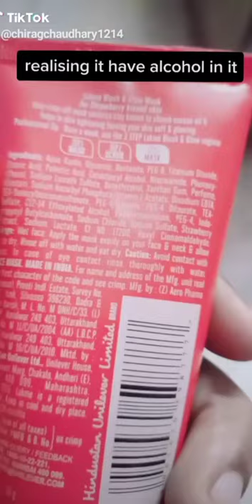never using hand cream again 😬